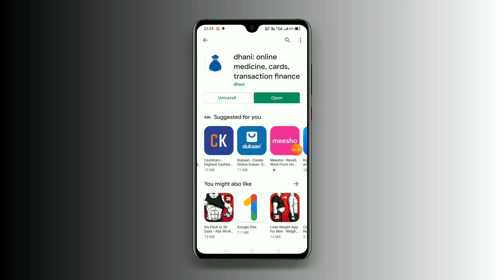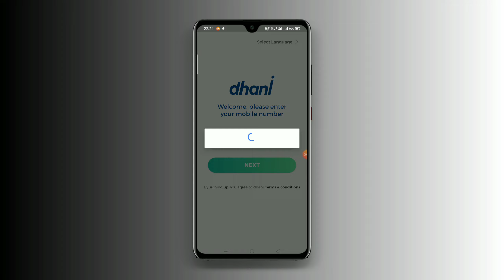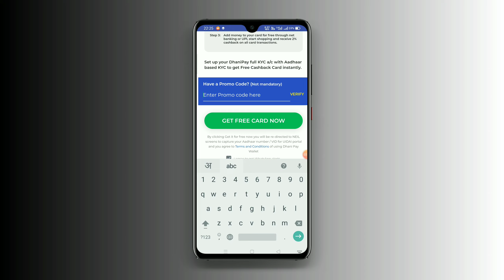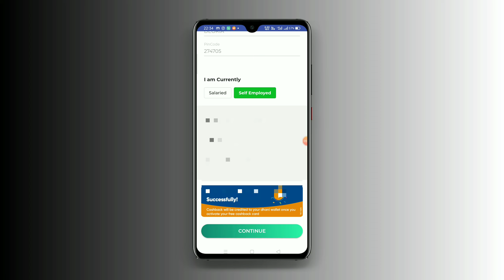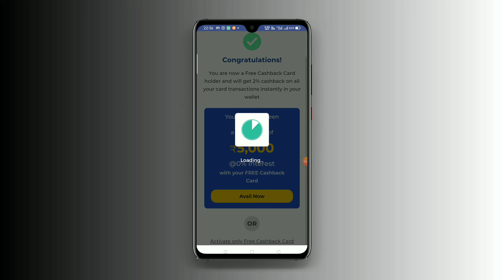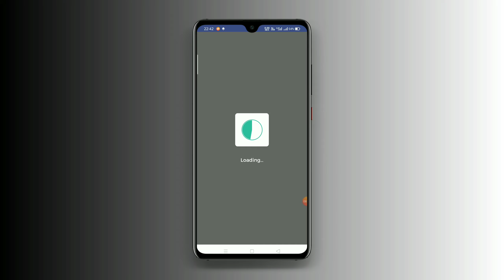Dhani App Rs.100 Cashback card Offer 2021|Dhani App Maha loot Offer Today|Paytm New Cashback Offer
(3) CC100

  ::- Hello Friends Aaj ke is video me maine
      Dhani App ke free activate cashback
      card offer ko bataya hai| Is offer ko
      Apply kr ke aap free me ₹ 100 ka Paytm
      Cash ya bil payment kr skte hai !

 ||~|| हमे Social_Medial पर जरूर Follow करे ||~||

   ● Rs.100 Free Paytm Cashback offer
   ● Rs.100 Free Mobile Rechrge All user
   ● Paytm New Offer Today,
   ● Dhani App Rs.100 Mobile Recharge Offer
   ● Rs.100 Free Dhani Pay Balance Offer
   ● Dhani App Se Free Mobile Recharge Offer
   ● Dhani App Rs.100 Joining Bonous Offer
   ● How to earn money online in dhani app
   ● Sirf 1 me rs 100 kamaye
   ● Best oniline Earning App 2021
   ● Dhani App new offer  tech4hit video
   ● Tech4hit new video today

              ||~||  Thankyou 🙏🙏 ||~||